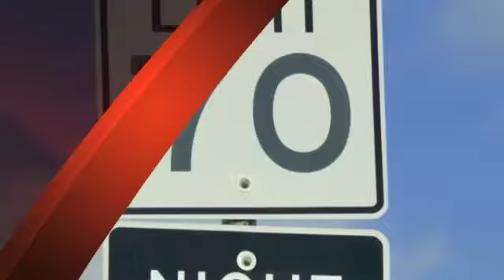Grandview Texas Traffic Violation Law Firm | Speeding And Warrants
I am Jack Byno, a traffic ticket attorney that has been representing clients in Grandview, Texas since 1994. The Grandview Municipal Court handles the judicial processing of all Class C Misdemeanors that originate from traffic tickets, animal control citations, and city ordinance violations. The court is responsible for the orderly disposition of all cases for which it has jurisdiction. The attorneys of my firm can help you with speeding tickets, lifting traffic warrants, CDL violations, and driver's license suspension hearings.

For more information about how Jack Byno & Associates can assist you with your GRANDVIEW traffic tickets and Johnson County Warrant Roundup issues, please click one of the links below or call us at .

PRINCIPLE OFFICE LOCATED AT:
2319 Hall Johnson Road, Suite B

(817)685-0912